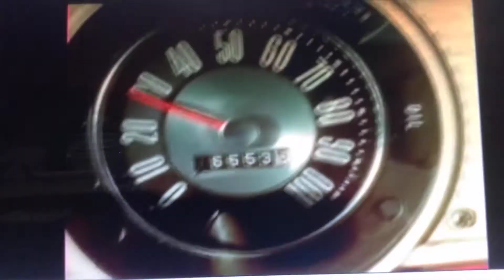Giraffe clocked at 30 mph